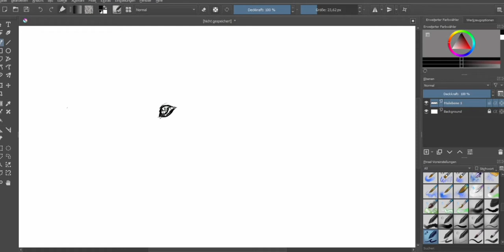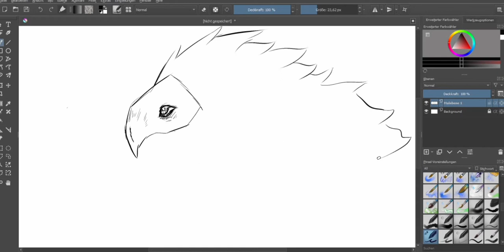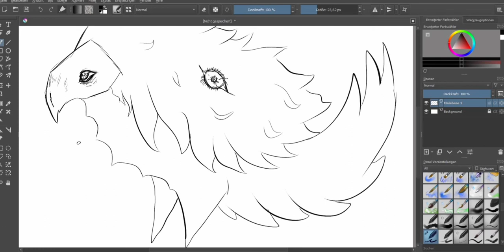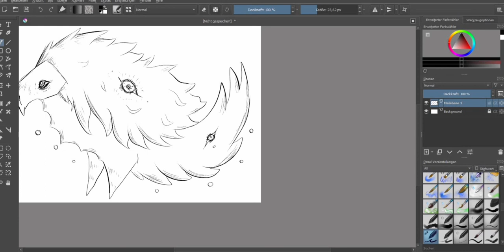Drawing this species i made called Birbs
uhm i got a insta if ya wanna check it out

:D